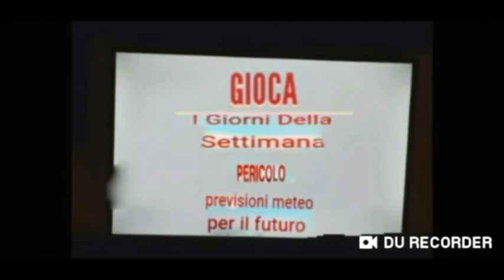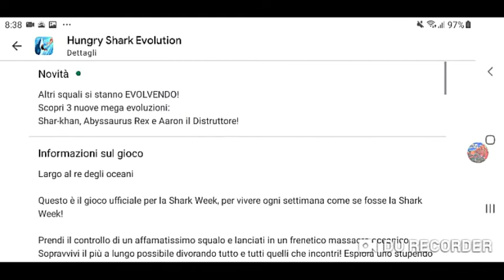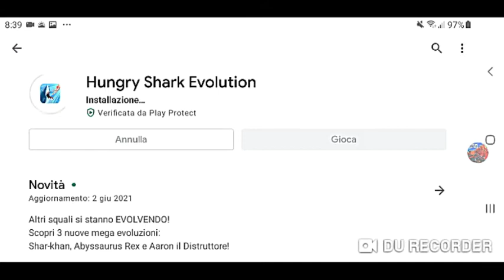Hungry Shark Evolution ep #113 New Upadate + new trailer e utilizziamo Shar-Khan nuovo squalo tigre